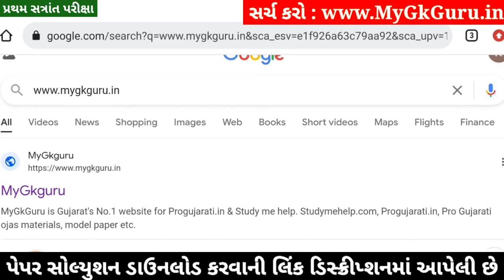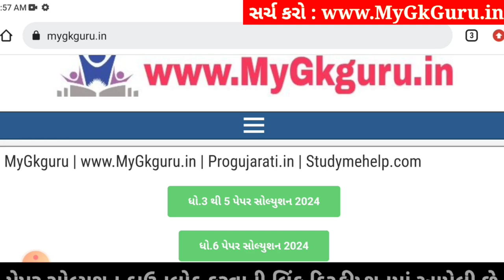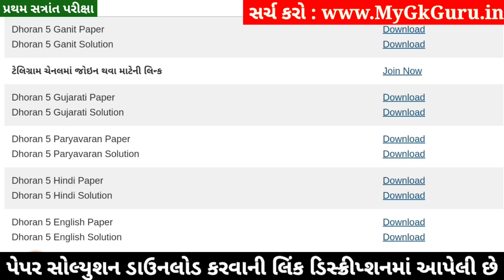Dhoran 5 Ganit Paper Solution 2024 STD 5, Std 5 Maths Paper Solution 2024 40 Marks, 23 October 2024